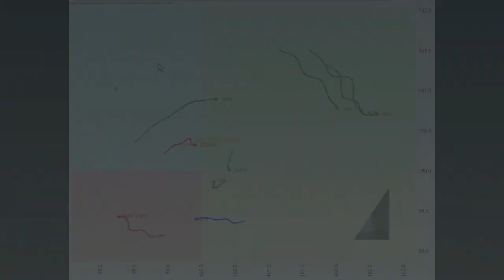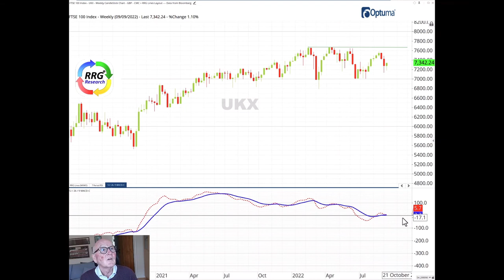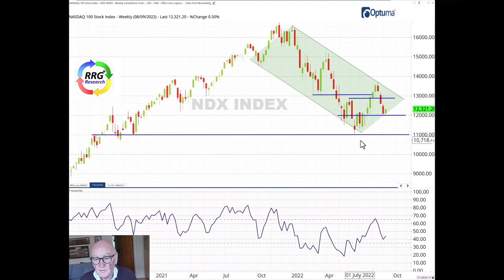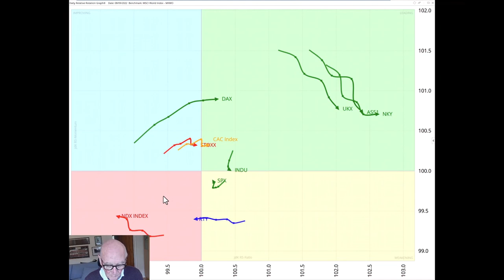FTSE100 benefiting from strong US dollar | RRG Research X CMC Markets